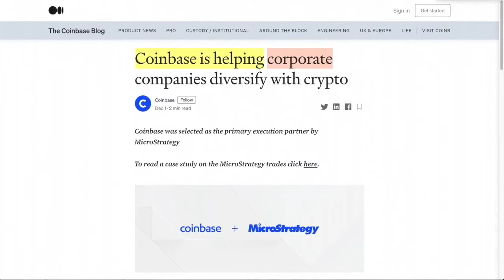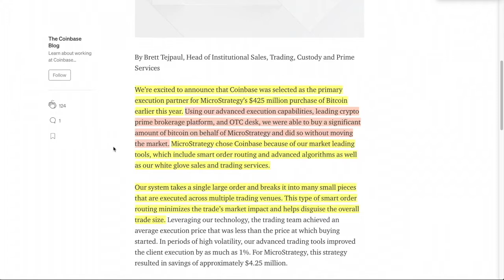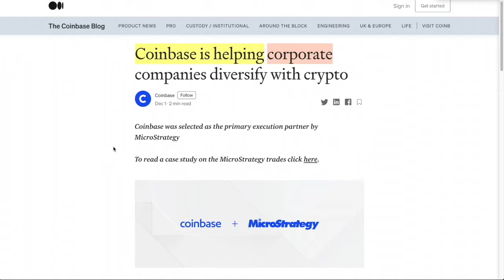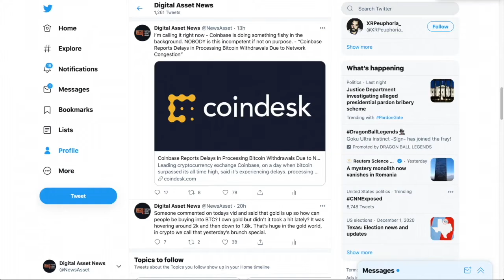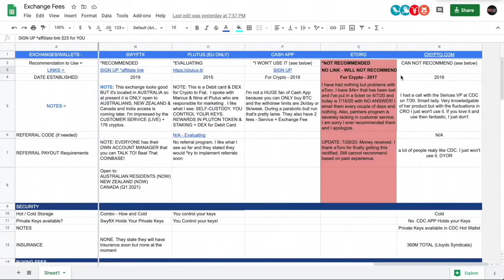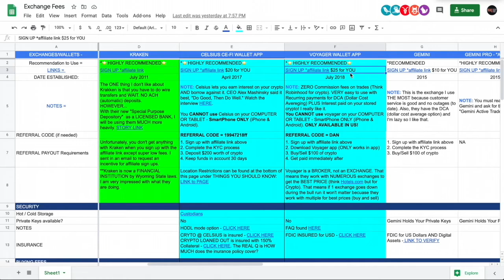Coinbase & Microstrategy Partnership Revealed. 425M BITCOIN) What this means for YOU.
► DESCRIPTION: Pay attention! This involves YOU!

●▬▬▬▬▬▬▬▬▬▬▬CRYPTO ESSENTIALS▬▬▬▬▬▬▬▬▬▬▬▬▬▬▬▬▬●

●▬▬▬▬▬▬▬▬▬▬▬▬▬FOLLOW D.A.N.▬▬▬▬▬▬▬▬▬▬▬▬▬▬▬●

and/or...

●▬▬▬▬▬▬▬▬▬▬▬▬▬▬AUDIO TRACKS▬▬▬▬▬▬▬▬▬▬▬▬▬▬●

●▬▬▬▬▬▬▬▬▬▬▬▬▬▬VIDEO TOOLS▬▬▬▬▬▬▬▬▬▬▬▬▬▬●

●▬▬▬▬▬▬▬▬▬▬▬▬▬EXIT STRATEGIES▬▬▬▬▬▬▬▬▬▬▬▬▬▬▬●

●▬▬▬▬▬▬▬▬▬▬▬▬RECOMMENDATIONS▬▬▬▬▬▬▬▬▬▬▬▬▬▬▬▬●